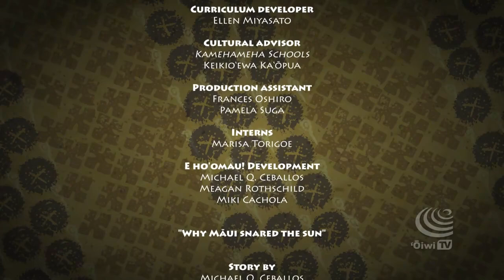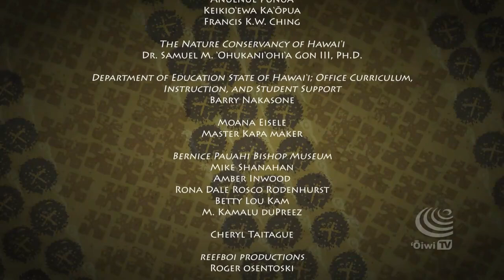Why Māui Snared The Sun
Long ago, Kalā (the sun) raced across the sky as he pleased, leaving the land and its people with short days and long, dark nights. Among those suffering from the lack of daylight was the goddess Hina, mother of the demigod Māui. In order to make things pono (right), Māui summons all his courage and travels to the highest summit of Haleakalā, where he confronts the mighty Kalā.

Pacific Resources for Education and Learning (PREL) program E Hoʻomau!